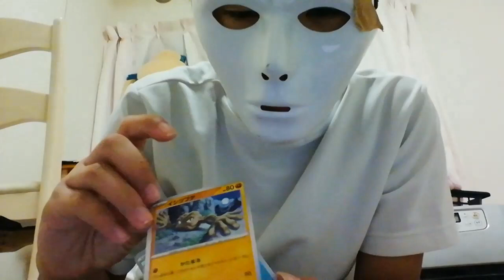ポケモンカード開封